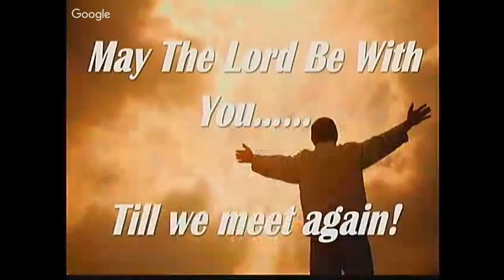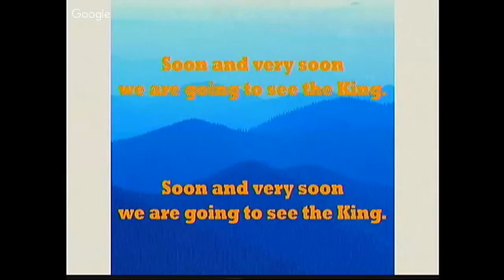"My Sheep Hear My Voice"